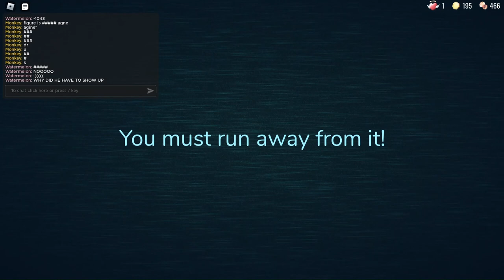CAN I BEAT DOORS FOR THE UNKNOWNTH TIME?!